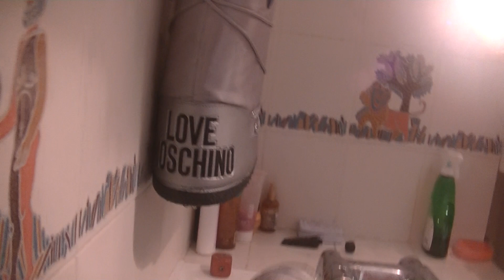MOON BOOT vs LOVE MOSCHINO ... Moon boot far best ;) 16